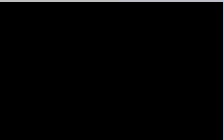Lets Play Final Fantasy VI Advance 60